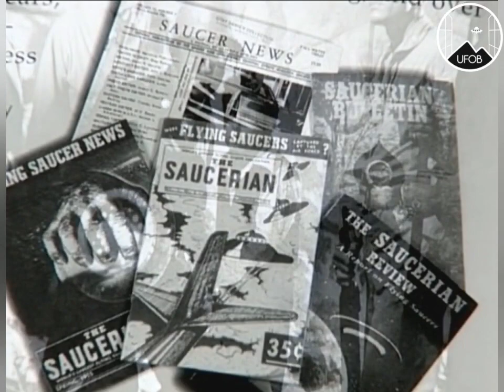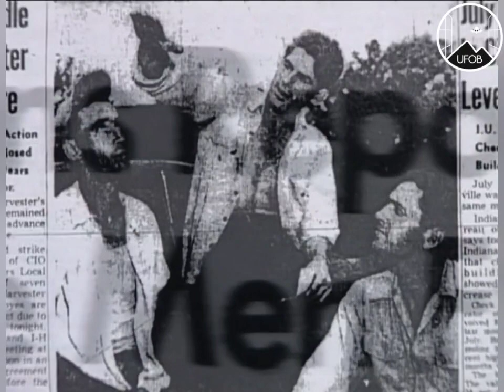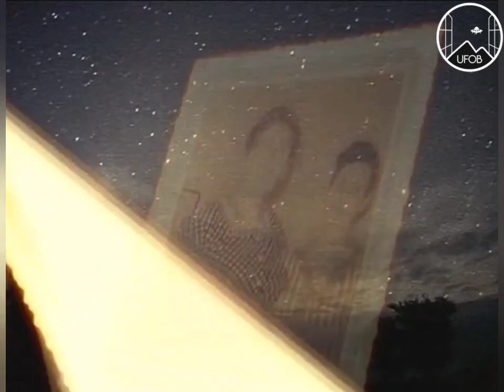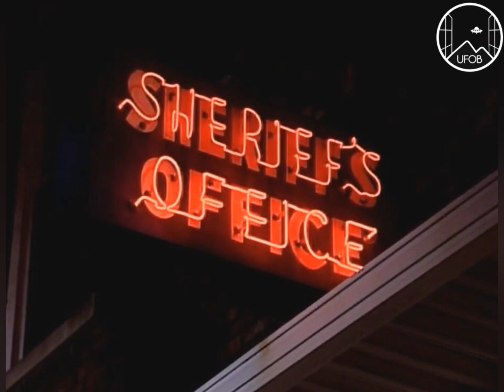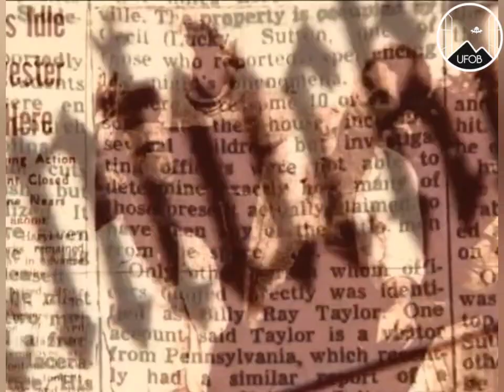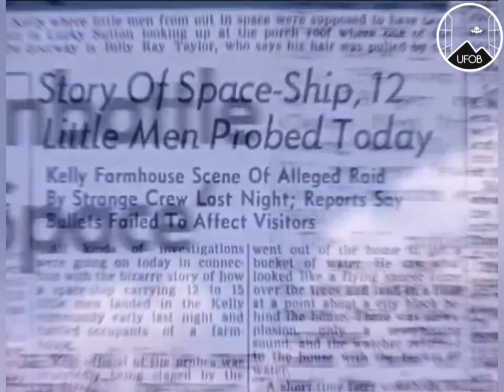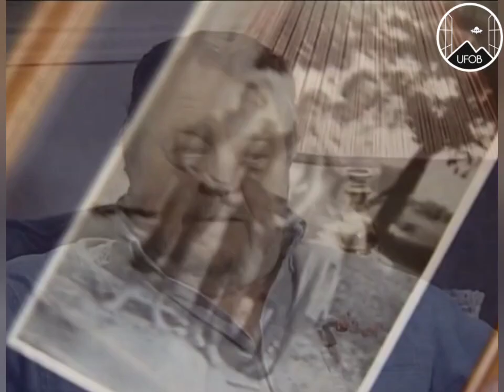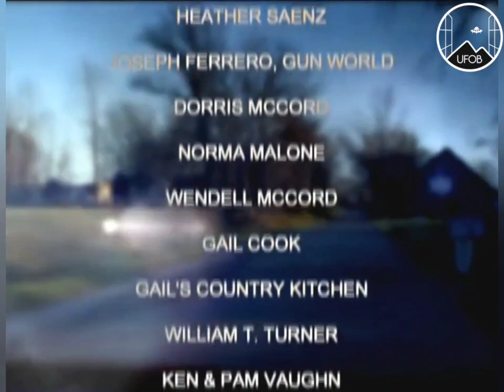2000 🇺🇸 UFOB [DOCU] The 1955 Kelly - Hopkinsville creatures.